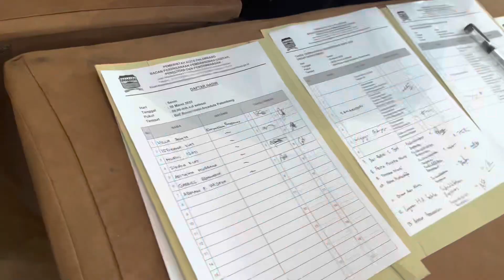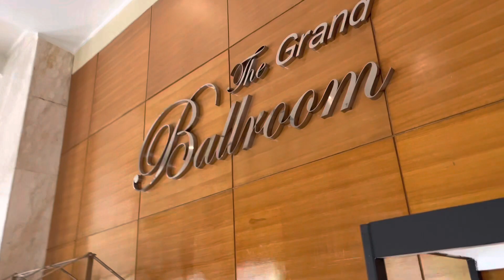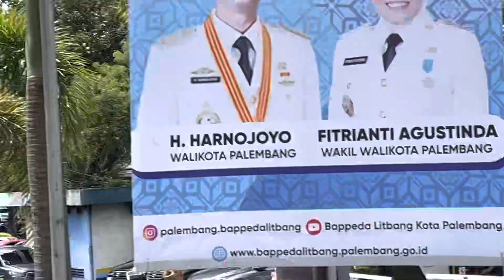MUSRENBANG RKPD || Tari Tanggai Khas Palembang || Kunjungan SEKMEN & Kepala PUSBINDIKLATREN BAPPENAS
Musrenbang (Musyawarah Perencanaan Pembangunan) RKPD adalah forum musyawarah antar pemangku kepentingan untuk membahas dan menyepakati langkah-langkah penanganan program kegiatan prioritas yang tercantum dalam daftar usulan rencana kegiatan pembangunan desa/kelurahan yang diintegrasikan dengan prioritas pembangunan daerah Kabupaten/Kota di wilayah Kecamatan.
Tari tanggai adalah tari khas Palembang, Sumatera Selatan yang menggambarkan keramahan, dan rasa hormat masyarakat Palembang atas kehadiran sang tamu, dan dalam tari ini tersirat sebuah makna ucapan selamat datang dari orang yang mempunyai acara kepada para tamu. oleh karena itu guys, Tari Tanggai ini sering dipakai dalam acara acara besar.
Terima Kasih atas kunjungan Sekretaris Menteri PPN/Bappenas Bapak Dr. Ir. Taufik Hanafi, M.U.P., Kepala Pusbindiklatren Bappenas Bapak Wignyo Adiyoso, S.Sos, M.P.A, P.Hd. Beserta seluruh jajaran. Terima Kasih Pak Rektor, Pak Dekan, Pak Wadek 1, Pak Ka Prodi atas dukungan yang diberikan kepada kami Karyasiswa Afirmasi Bappenas Angk. 2022.